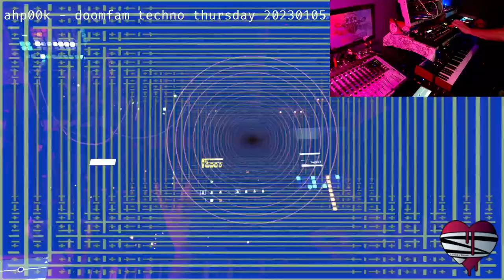jamuary 20230105 - highlight from doomfam techno thursday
for the full thing) that was for a techno-centric raid train. this part had a fun jam section using the digitakt's "all track" feature.